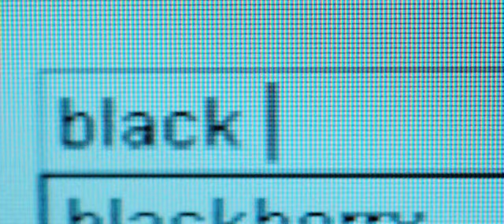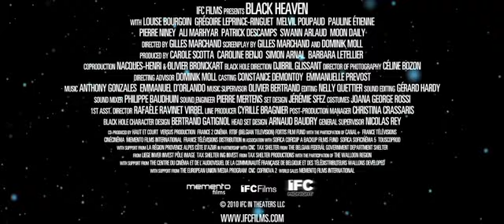Black Heaven - Trailer [HQ]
Genre - Action , Fantasy , Mystery
Cast -   Grégoire Leprince-Ringuet , Louise Bourgoin , Melvil Poupaud
Director - Gilles Marchand
Studio - IFC Films , Versus Production